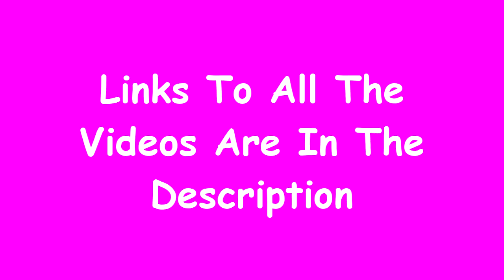Joenut - 2016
Other socials:

Twitter! @Jooenuut

Twitch! @Joenut